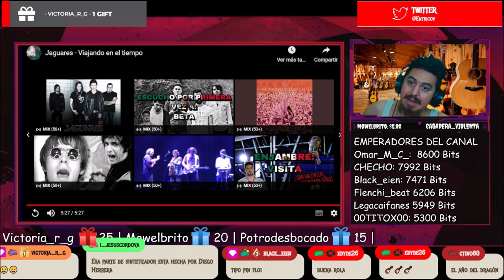🇲🇽🇦🇷 JAGUARES - VIAJANDO EN EL TIEMPO [REACCION] 🤯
Bien amigos, hoy volvemos con los hermanos de México con una enorme banda que hace mucho no traiamos al canal.
Estoy hablando nada más y nada menos que: Jaguares 🔥😎

Hasta aca mi reaccion amigos, disfrute mucho conocer esta version y un poquito mas de Jaguares!

¡Saludos! 🤗